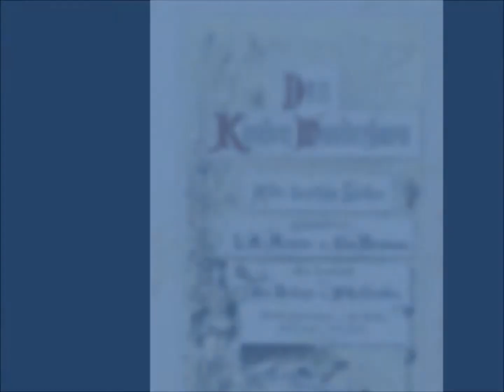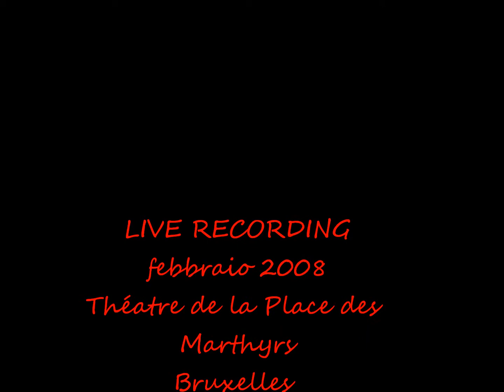Gustav Mahler Rheinlegendchen - Tiziana Portoghese mezzosoprano Francesco Basanisi pianoforte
Live recording- febbraio 2008-Théatre de la Place des Mathyrs- Bruxelles

Ora mieto sul Neckar, ora sul Reno raccolgo;
Ora ho un'amorosa, ora  solo rimango!
Se la falce non miete, a che serve falciare!
A che serve il mio amore, se mi deve lasciare!

Se mi tocca falciare  lungo il Neckar, ed il Reno,
getterò giù nel fiume il mio dorato anellino.
Trasportato dal Neckar, trascinato dal Reno,
nuoterà sott'acqua fino al profondo oceano.

Nuoterà l'anellino finché lo ingoia un pesce!
Che viene pescato e sulla mensa del Re finisce!
Il Re si domanda, di chi sarà questo anello d'oro?
E' il mio, è il mio: dirà allora il mio tesoro!

Su e giù per i monti balzerà il mio tesoro,
per riportarmi indietro l'anellino d'oro!
Lungo il Neckar ed il Reno puoi falciare anche tu,
Ma gettami sempre il tuo anellino laggiù.

Bald gras ich am Neckar, bald gras ich am Rhein;
Bald hab' ich ein Schätzel, bald bin ich allein!
Was hilft mir das Grasen, wenn d' Sichel nicht schneid't!
Was hilft mir ein Schätzel, wenn's bei mir nicht bleibt.

So soll ich denn grasen am Neckar, am Rhein,
So werf ich mein goldenes Ringlein hinein.
Es fließet im Neckar und fließet im Rhein,
Soll schwimmen hinunter ins Meer tief hinein.

Und schwimmt es, das Ringlein, so frißt es ein Fisch!
Das Fischlein tät kommen auf's König sein Tisch!
Der König tät fragen, wem's Ringlein sollt sein?
Da tät mein Schatz sagen: das Ringlein g'hört mein.

Mein Schätzlein tät springen bergauf und bergein,
Tät mir wiedrum bringen das Goldringlein mein!
Kannst grasen am Neckar, kannst grasen am Rhein,
Wirf du mir nur immer dein Ringlein hinein!